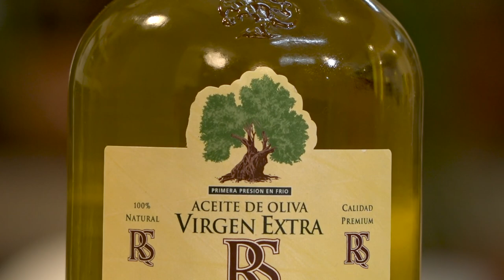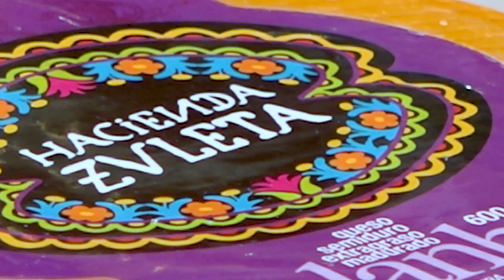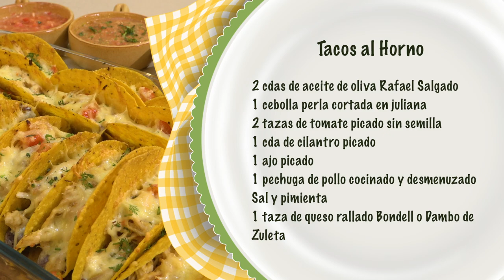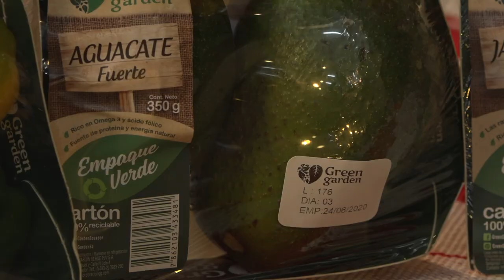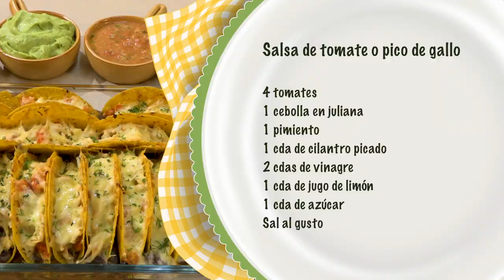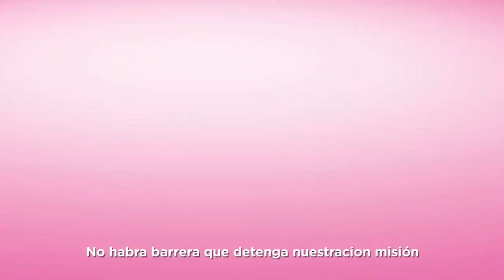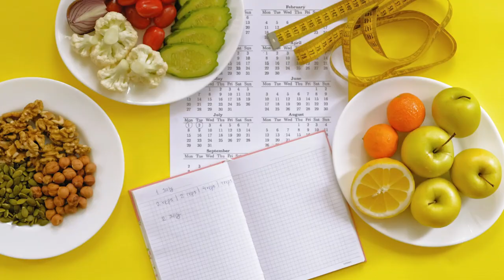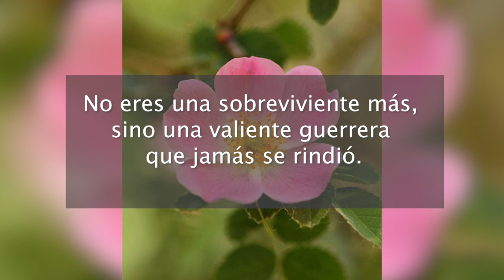Tacos al Horno - BUEN PLAN: Smoothies de Fruta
En este programa te enseñaremos a preparar paso a paso las recetas más divertidas y deliciosas que podrás realizar en casa para el deleite tuyo y de tu familia.